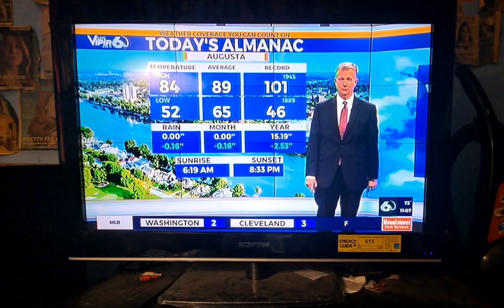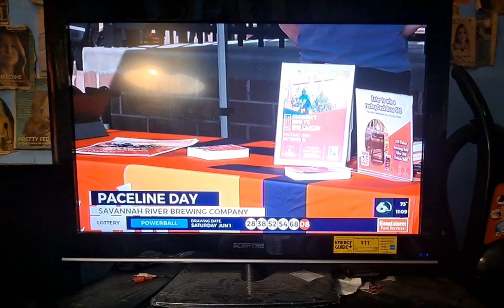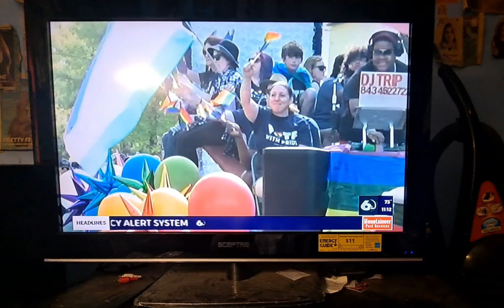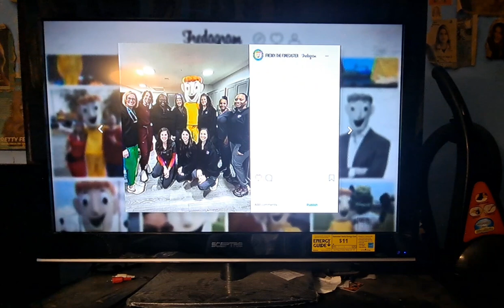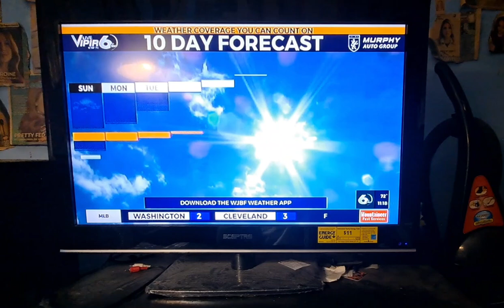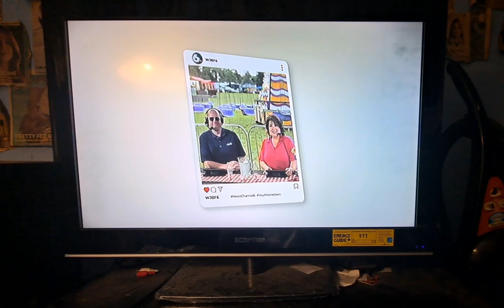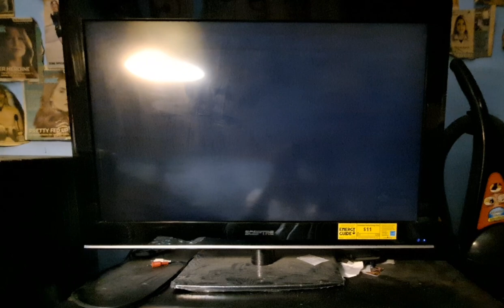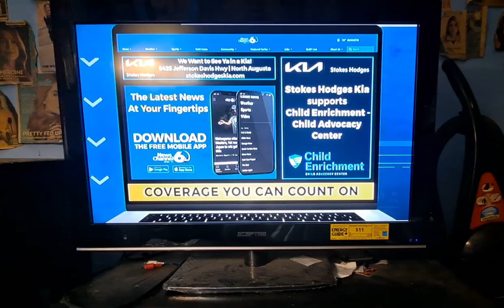WJBF News Channel 6